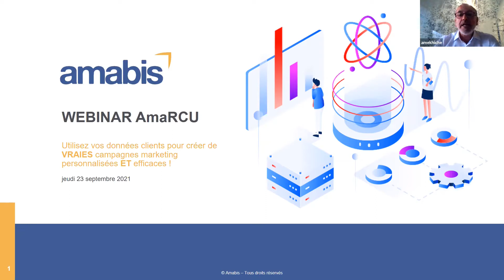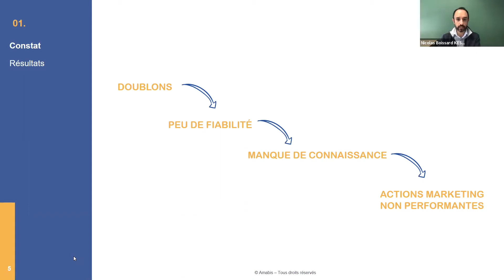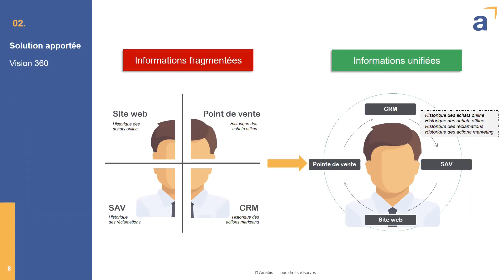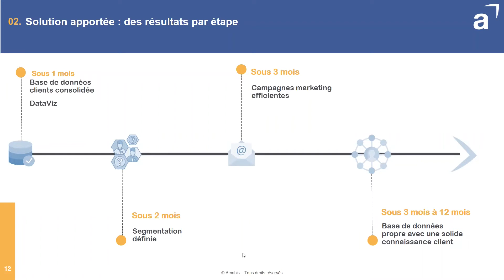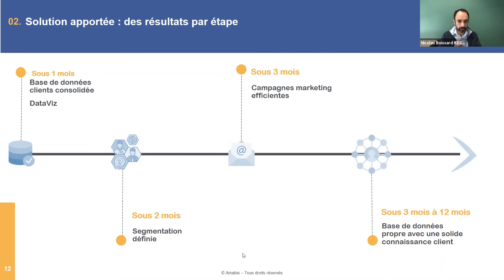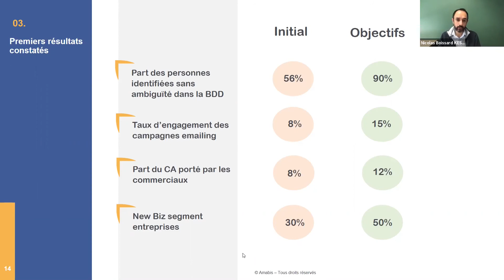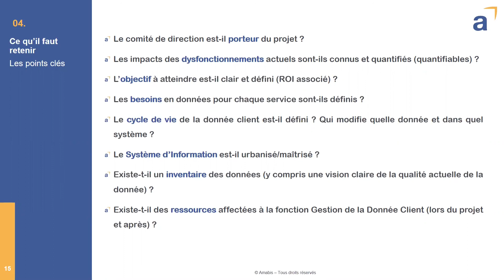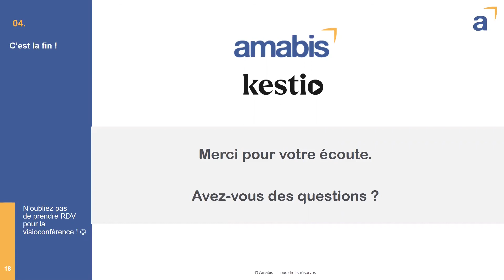Webinar AmaRCU - Mieux connaître ses clients pour segmenter et personnaliser les communications !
Les services marketing doivent offrir la meilleure expérience client/utilisateur pour conquérir et fidéliser.

- Quel est le levier majeur ? Avoir une solide connaissance client
- Quelle est la complexité ? Unifier les données clients qui proviennent de sources disparates, multiples et non cohérentes
- Comment y arriver ? Choisir la solution AmaRCU

La finalité d’AmaRCU, c’est vous permettre de communiquer le bon message, au bon moment et à la bonne personne.

À partir d’un cas client concret, Antoine Omont d’Amabis et Nicolas Boissard de Kestio vont, d’une part, vous montrer la réalité de l’état des données clients en entreprise, et d’autre part vous expliquer comment Amabis peut vous aider, en s’appuyant sur la solution AmaRCU, son expérience et son expertise.

Utilisez vos données clients pour créer de vraies campagnes marketing personnalisées et efficaces.